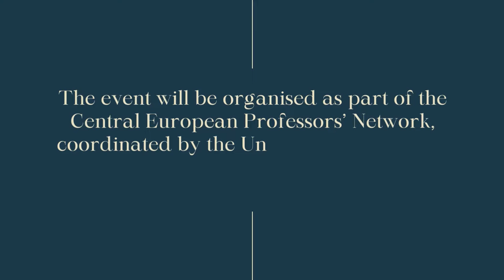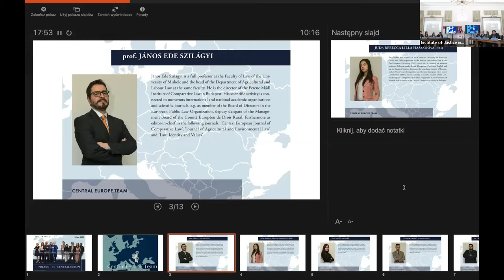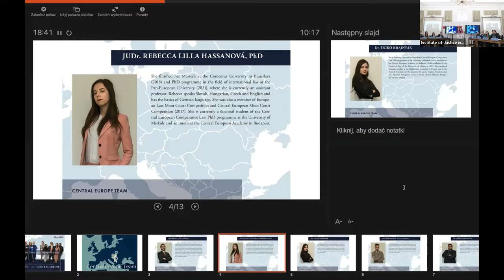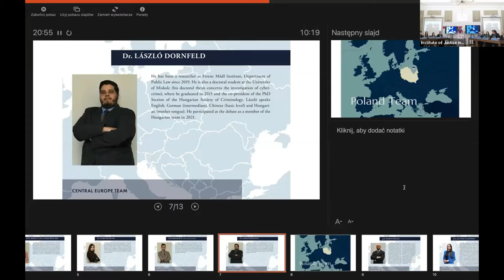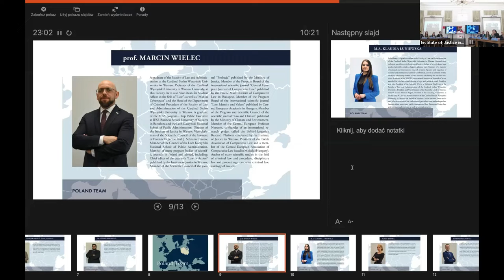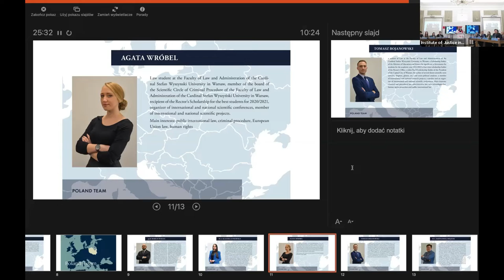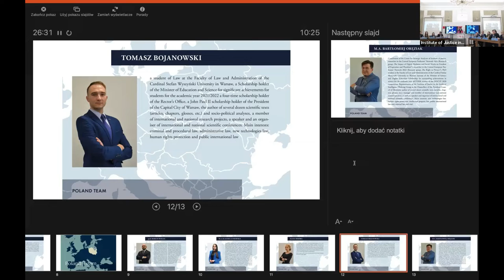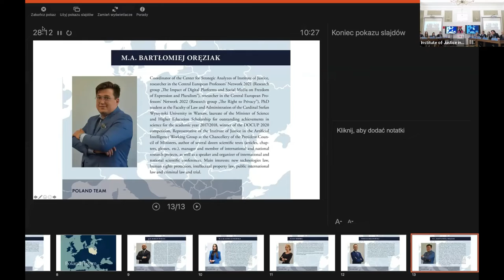The Oxford Debate 2022 "The Right to Privacy"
The Institute for Justice in Warsaw in partnership with the Academic Circle of Criminal Procedure at the Faculty of Law and Administration of Cardinal Stefan Wyszynski University in Warsaw has the honor and pleasure to show the Oxford Debate: "Right to Privacy", which took place on 20 June 2022 at the premises of the Institute of Justice, Krakowskie Przedmieście 25 Street.

The main objective is to draw the attention of European citizens to important and relevant topics related to the future of Europe, and Central Europe in particular.

The issue of the right to privacy and its possible drawbacks from a legal point of view are crucial for Europe in the 21st century. The main objective of the event is to enable young researchers to present different visions on:
- sources of the right to privacy and their meaning in the national legal order
- evaluation of the effectiveness of legal protection measures of the right to privacy in the national legal order.

The Oxford Debate is organized in a popularizing character by Marcin Wielec (head of the research group Right to Privacy).

The characteristic feature of this Oxford Debate is to draw attention to different kinds of benefits and risks of privacy issues. Two teams participated in the Oxford Debate:
- the team from Poland;
- team from Central Europe;

The event is addressed to practitioners and academics, PhD students, and all those interested in Oxford debate.

The event is organized within the framework of the Central European Professors Network, coordinated by the Miskolc University - Central European Academy